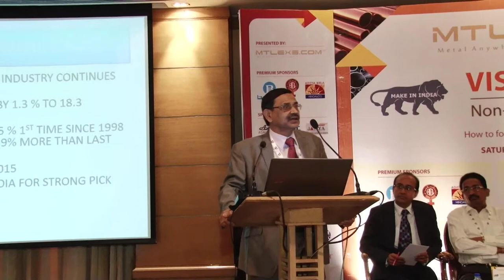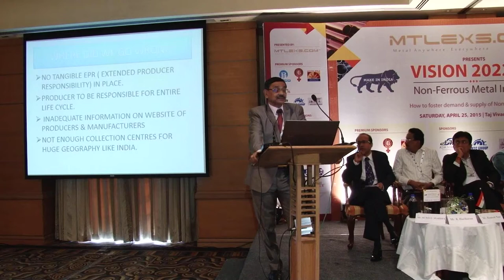Mr. S. Nanda, Hindustan Copper at Mtlexs:Make In India-Vision 2022 for Non Ferrous Metal Industry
Mr. S. Nanda, Director (Operations), Hindustan Copper Limited, One of the Keynote Speaker during Mtlexs : Vision 2022 for Non Ferrous Metal Industry - How to Foster Indian Demand and Supply held on 25th April, 2015 at Vivanta by Taj (Taj President), Mumbai